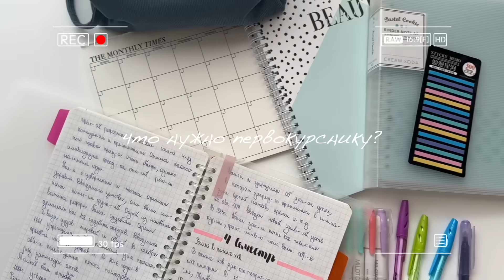ЧТО НУЖНО БУДУЩЕМУ СТУДЕНТУ?? ⭐️📔 гайд что купить на 1 курс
Привет! ЧТО ОБЯЗАТЕЛЬНО нужно купить на 1 курс в университет: универсальный список-гайд для первого курса